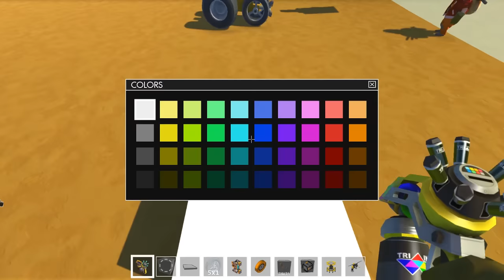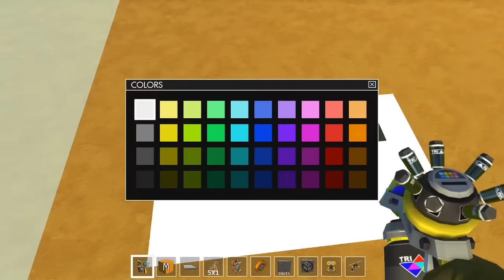Let's Build Remote-Control Battle Bots! - Let's Play Scrap Mechanic Multiplayer - Part 314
Go to Grego's & Durf's channels, find their most recent modpacks and follow their instructions to install.

Also, don't forget to check out/support my friends!

Welcome to the machine-filled creative paradise of Scrap Mechanic, a multiplayer
sandbox game with imagination and ingenuity at its core.

Scrap Mechanic is an all-new creative multiplayer sandbox game which drops you right into a world where you quite literally engineer your own adventures! Choose from the 100+ building parts you have at your disposal and create anything from crazy transforming vehicles to a house that moves. You’re even able to team up with your friends to create amazing things together: in Scrap Mechanic, you’re the master creator of anything you can imagine!

Here’s the deal: you’re a robot maintenance mechanic en route to your posting on a fully-automated agriculture planet. Your job is to take care of the worker robots as they work the land, sending the food they produce to the metropolitan planets. Thing is, close to touchdown your spacecraft loses control and crashes, but since you’ve got luck on your side (erm…), you survive! You’re stranded though, and at first glance you find that not everything’s quite as it should be. The Farmbots working the fields have gone crazy, and now there’s only one way to stay alive: using your quick thinking, your creativity and your wily knack of turning your surroundings to your advantage.

Let’s pop the hood and see what’s on offer right now:

Creative Mode!
An unlimited amount of parts are yours to play with! Build free on your choice of terrain without limitations or the threat of death.

Gender!
Choose between playing as a male or female mechanic.

Parts ‘n’ Blocks!
Scrap Mechanic comes loaded with over 100 parts. Some with unique shapes and sizes, but all giving you the power to basically create anything you want.

Interactive Parts!
The interactive parts that let you put your creations in motion represent the very best and most exciting parts of Scrap Mechanic! With a wide range of parts and an array of functions from gas and electric engines to thrusters, sensors and buttons, you’ll never be bored with the tools at your disposal!

Handbook!
Your Mechanics’ Handbook is your trusty educational friend, with you from the start and dying to be read! Flip trough its pages at your leisure to learn the basics of building in a easy way.

Connect Tool!
The tool that brings everything together and makes it all happen. A must for any true mechanic!

Lift!
Lightens the load when building creations with physics in mind. Let it lift you – and your creations – higher!

Sledgehammer!
Whack loose parts and watch them fly. Smacking physics around with the hammer is great fun.